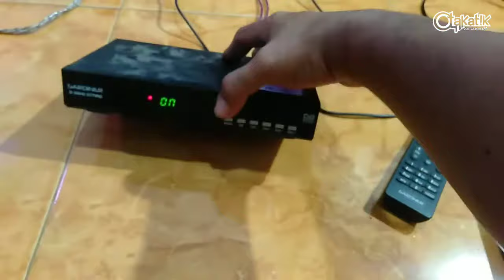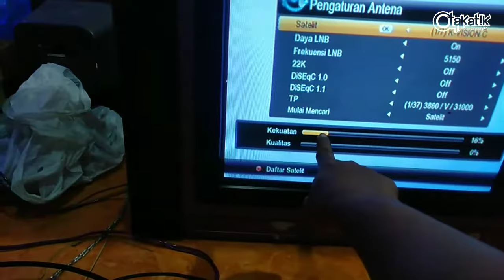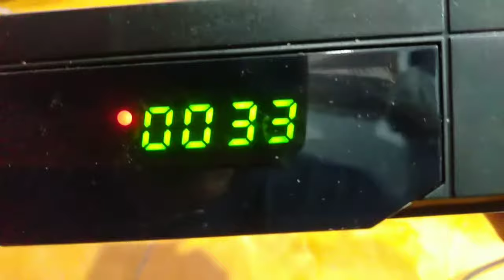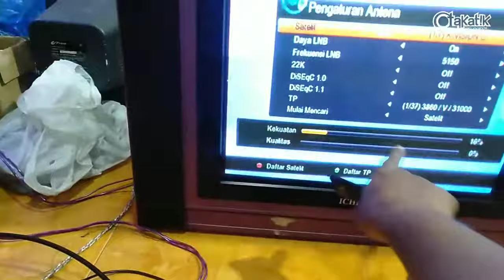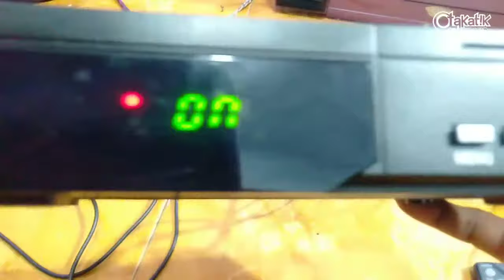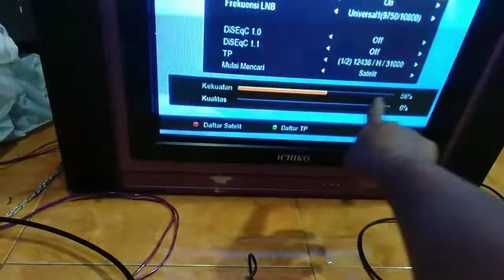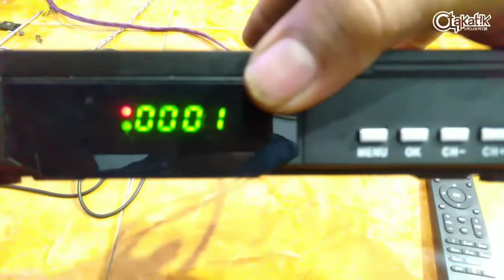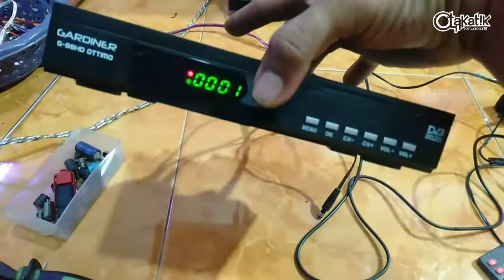Cara mudah mengatasi receiver parabola tidak ada sinyal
dengan mengganti adaptor receiver sudah bisa normal kembali.
trimakasih yang sudah menonton video ini semoga bermanfaat.